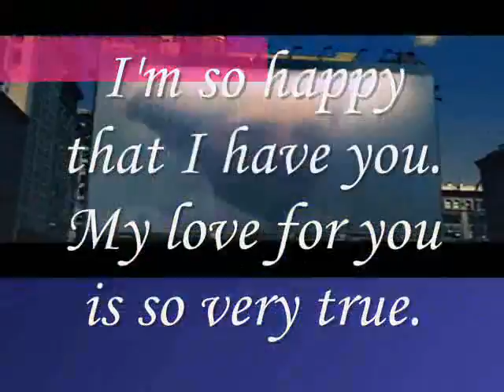My Love For You, I Have You ,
do.
do so
Money is an excellent servant, but the host
very bad.